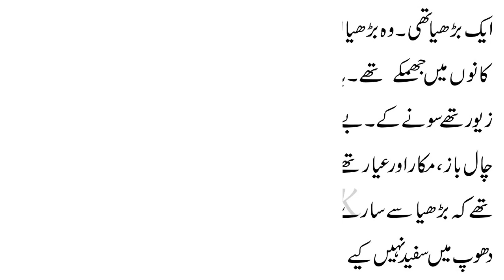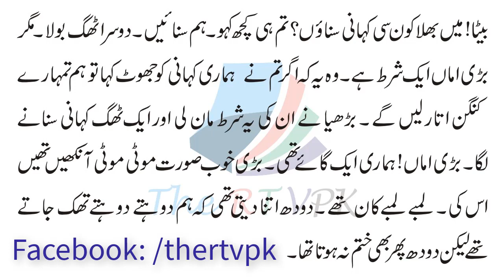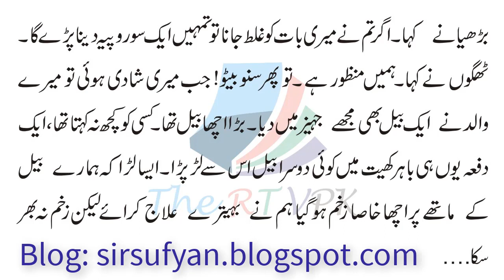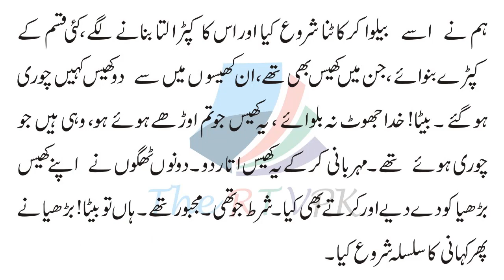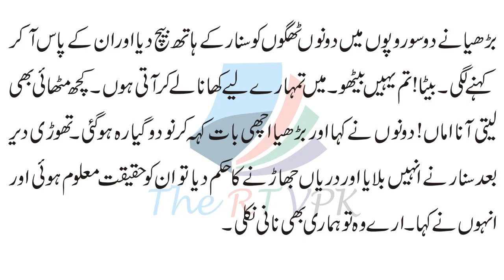Chalak Nani aur 2 Thug || ٹھگوں کی نانی || the rtvpk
AoA.

Background Music downloaded from YouTube Creator Studio.